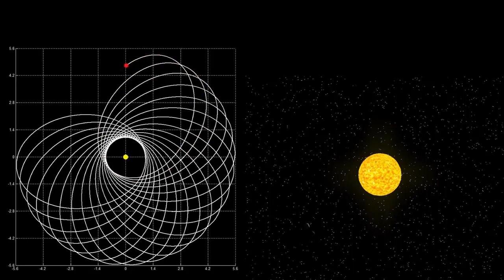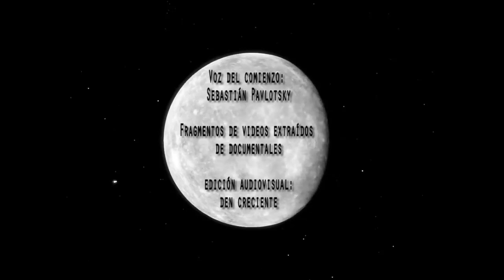SOS VOS - Denís Benítez - Den Creciente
Música realizada durante el año 2019
Video terminado en febrero de 2020

Composición, arreglos e interpretación: Denís Benítez - Den Creciente
Producción: Den Creciente
Voz: Den Creciente
Voz relatora del comienzo: Seba Pavlotsky Texto: "Las siete leyes espirituales del éxito" - Deepak Chopra
Instrumentos electrónicos:
Sintetizador
Instrumentos digitales:
Percusión, batería, bajo, vientos

Minuto 1:45 Cuerda de candombe "AIBA" tocando en un evento en "Casa Guevarista".

Video flashero, con una música flashera, para escuchar en cuarentena, y en cualquier circunstancia de la vida.

Texto completo:

La fuente de toda creación es la divinidad (o el espíritu); el proceso de creación es la divinidad en movimiento (o la mente); y el objeto de la creación es el universo físico (del cual forma parte nuestro cuerpo). Estos tres componentes de la realidad- espíritu, mente y cuerpo- son básicamente la misma cosa. Todos provienen del mismo sitio: el campo de la potencialidad pura, puramente inmanifiesto.
Las leyes físicas del universo representan en realidad todo este proceso de la divinidad en movimiento o de la consciencia en acción. Cuando comprendemos estas leyes y las aplicamos a nuestra vida, todo lo que deseamos puede ser creado, porque las mismas leyes en que se basa la naturaleza para crear un bosque, o una galaxia, o una estrella o un cuerpo humano, pueden convertir en realidad nuestros deseos más profundos.

ATENCION, ATENCION. LA TIERRA, ESTÁ EMPEZANDO A GIRAR EN OTRA DIRECCIÓN, NO DEJEN DE CONSERVAR, SU HETEROSEXUALIDAD. JA JA JA JA JA

Canción:

¿Dejaste volar, donde estará? ¿Cuando será?
La oportunidad, la piel, descalzan tus ideas, en mi mejor, versión.

Te invité, a mi fiesta, porque me encanta verte bailar
Tus movimientos, sos vos.

Pensaste si dejas vestite mejor, que con disfraz no vas a cambiar
Pelucas, trajes, importado es mejor, en esta fiesta no vas a cambiar.